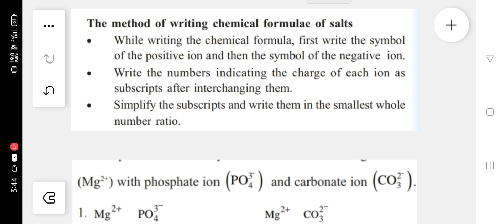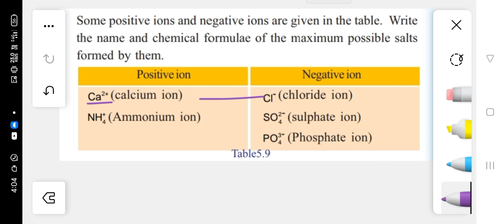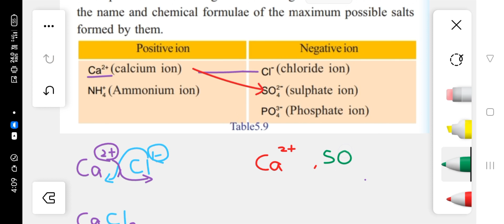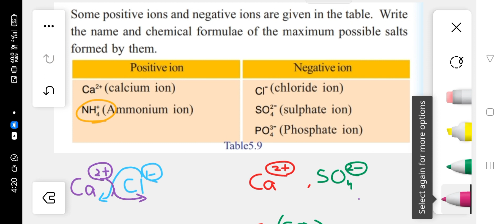The method of writing chemical formula of salts - chapter 5 - 9th STD chemistry class